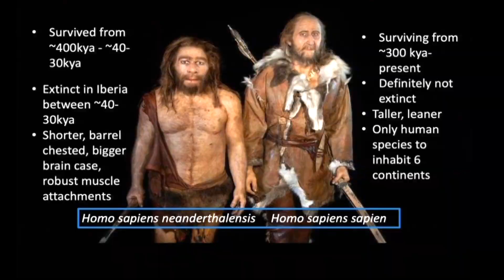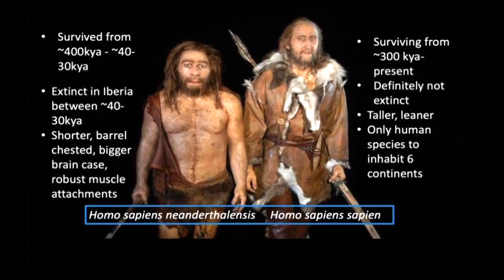UNM archaeologist digs up clues about Neanderthals